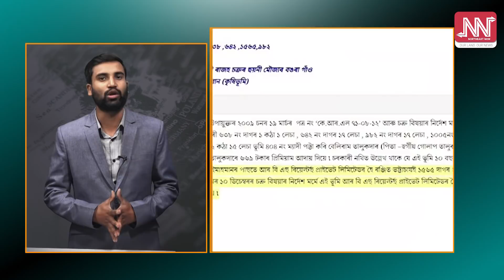অস্বস্তিত বহুতো: মুখ্য মন্ত্ৰীৰ পৰিয়ালৰ ভূমি কেলেংকাৰীৰ অভিযোগৰ বাবেই বিধান সভাত কি কি ঘটিল?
মুখ্য মন্ত্ৰীৰ পৰিয়ালৰ ভূমি কেলেংকাৰীৰ বাবেই উত্তাল অসম বিধান সভা। বিপাঙত পৰিল বিধান সভাৰ অধ্যক্ষ, শাসক, সংবাদ মাধ্যম। ইছ্যু তল পেলাবলৈ কি কি চলিল?